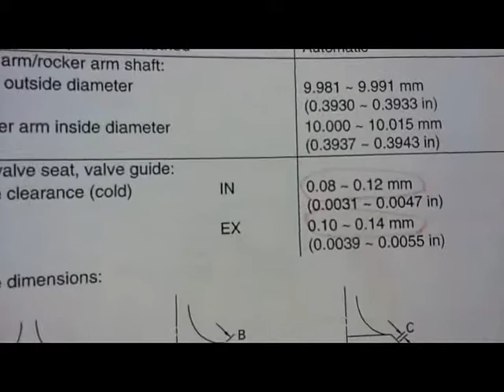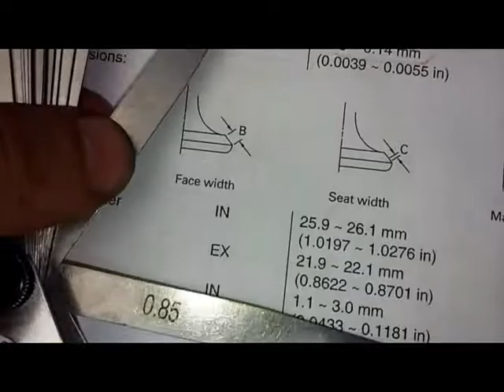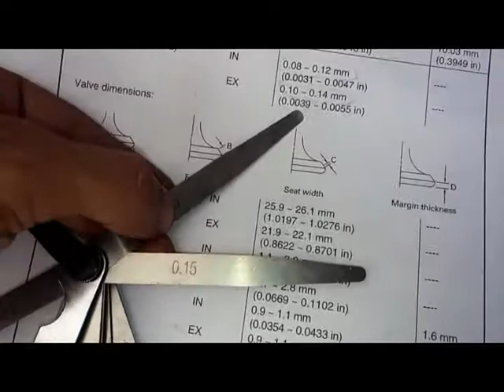Regular valvula de moto - Yamaha TTR125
Verificamos la luz de valvula de la yamaha ttr 125.